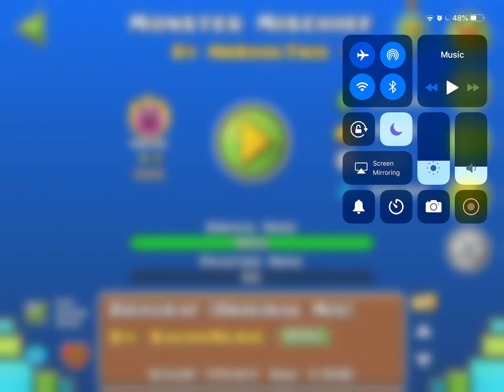Monster Mischief By MrKoolTrix - Geometry Dash [Insane]